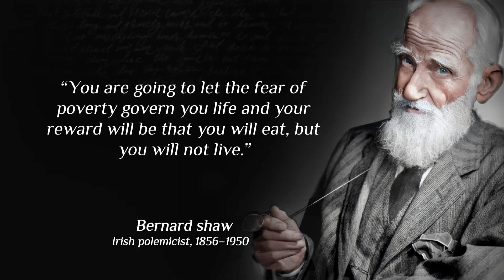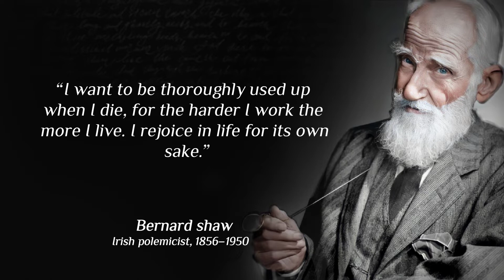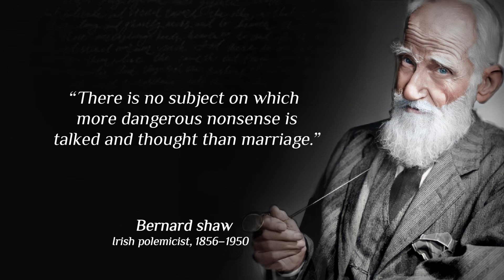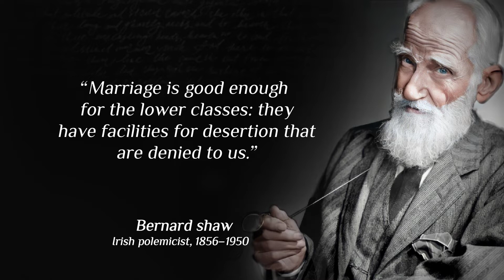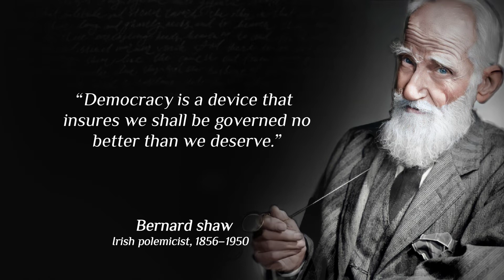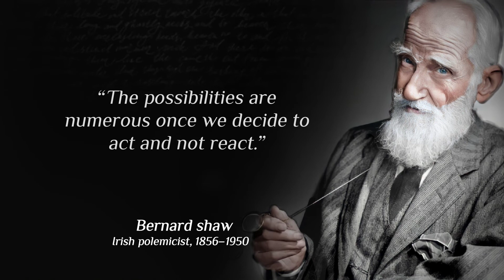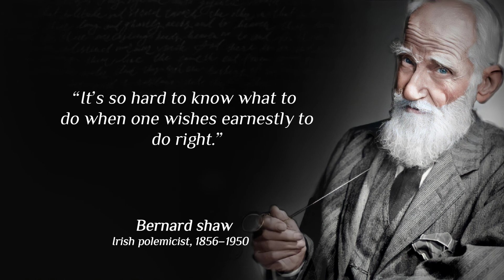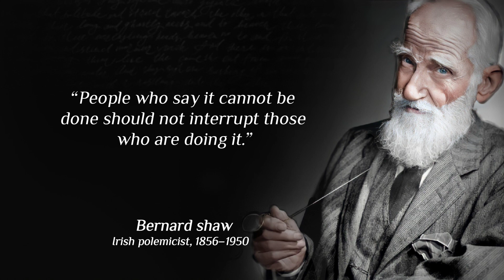Bernard Shaw's Quotes which are better to be known when young to not Regret in Old Age !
Famous As:Irish playwright Who Won the 1925 Nobel Prize in LiteratureBorn On:July 26, 1856Died On:November 2, 1950 Born In:Portobello, Dublin, IrelandFounder / Co Founder:London School of Economics and Political ScienceDied At Age:94

A Nobel laureate, George Bernard Shaw was an Irish playwright who exerted an indomitable influence on Western culture, theatre and politics with his write-ups. Shaw's writing style was arch different from what was practiced in those days. He introduced realism into playwriting by using the platform to stage his political, social and religious ideas. Shaw's writing style was unique. His radical rationalism, utter disregard for conventions, keen dialectic interest and verbal wit was seen in most of his plays.

In this collection, we feature the best quotes that will serve as everyday reminders for you to live your life the best way you can.

► About